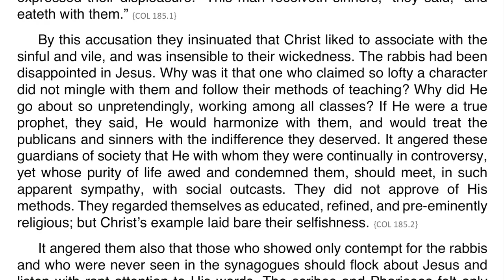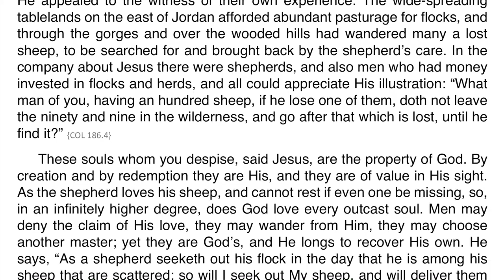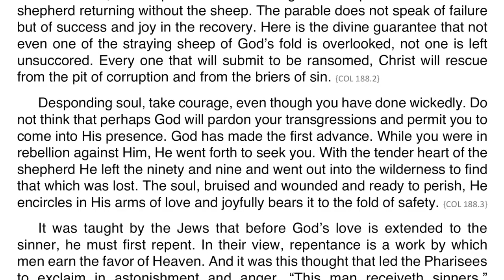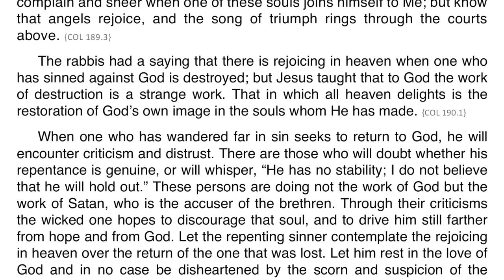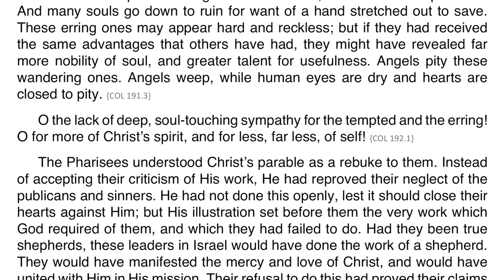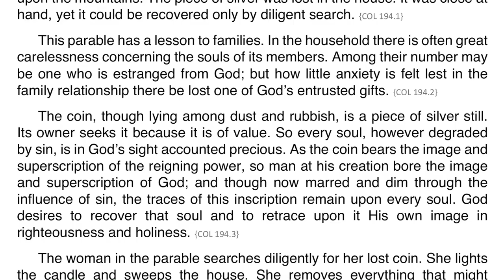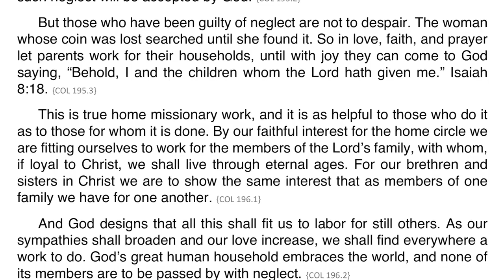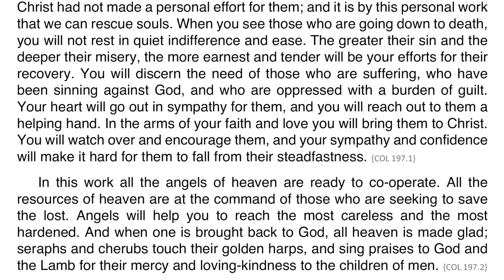Christ’s Object Lessons – Chapter 15 – “This Man Receiveth Sinners”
00:00 | Intro
03:16 | The Lost Sheep
15:40 | The Lost Piece of Silver

This chapter is based on Luke 15:1-10.